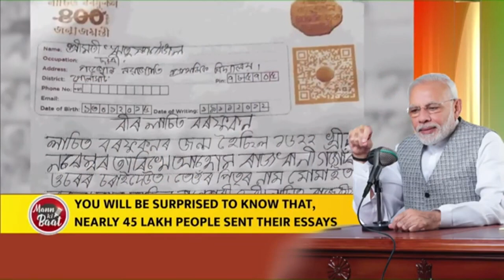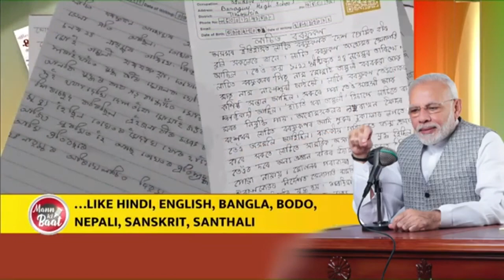Remembering Lachit Borphukan – The hero of Assam's Ahom Kingdom